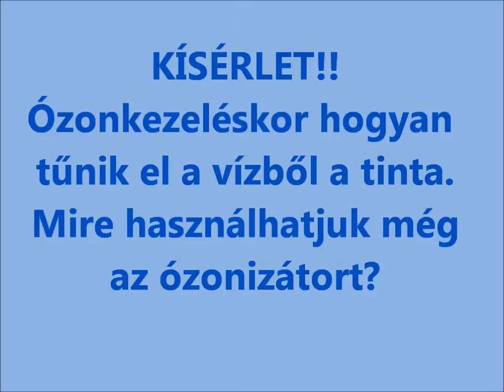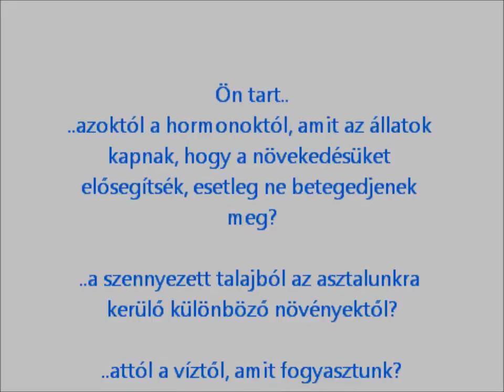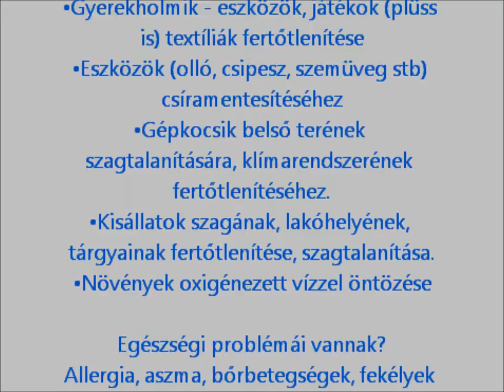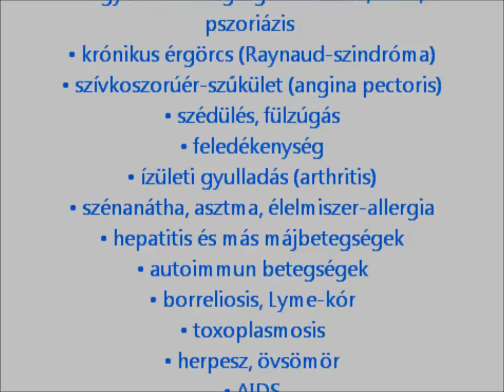Ózonos kísérlet. A vízből hogyan tűnik el a tinta.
• Gyümölcsökből, húsokból eltávolítja a szennyező anyagokat. Ezt Ön napi szinten elvégezheti otthon.
• Víztisztítás: főzéshez, ivóvízkészítéshez. „Sokkal jobb az étel és az ivóvíz íze."
• Oxigénezett ivóvíz készíthető vele.„Az oxigénnel dúsított vizet Ön elkészítheti otthon magának, nem kel drágán megvennie"
• Fertőtlenítés az ózonnal olyan eredményes, hogy a mikroorganizmusok nem tudnak immunitást felépíteni, nem úgy, mint ahogy a hagyományos vegyszerekkel ez előfordulhat.
• Az ózonnal kezelhető a lakás, ház, szoba, iroda, üzlet, autó, hajó, lakókocsi belsőterének a fertőtlenítése.
„Ha szolgáltatótól rendeli meg a lakás ózonkezelését, akkor 1 szoba minimum 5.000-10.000 Ft, egy lakás pedig kb. 30.000 Ft/ alkalom. Ön ezt elvégezheti magának bármikor, olcsón.

Van autója?

Autóklíma tisztítás során a jármű utasterébe helyezzük a nagy teljesítményűózongenerátort. A gép egy átlagos személyautót képes 15 perc alatt vegyszer nélkül fertőtleníteni, visszamaradó ózon, vagy káros anyag nélkül.
A járműklíma tisztítás során nem csak a légkondicionáló berendezés tisztítása történik meg, hanem az egész autó baktérium, és vírusmentes lesz, valamint a kellemetlen szagok is eltűnnek.
Az autószalonokban 5-8 ezer Ft. / alkalom.

Van még tovább is:

• Az ózonkezelés könnyen elbánik a szagokkal és a penésszel is.
• A penészgombákat, dohos nehéz szagokat is eltünteti.
• Háztartási, és orvosi eszközök fertőtlenítésére is alkalmas.
• Légtisztítók, klímaberendezések fertőtlenítéséhez használható.
• Hűtők, fagyasztók, hűtőkamrák, hűtőházak fertőtlenítéséhez.
• Cipők szagtalanítására, gombamentesítéséhez.
• Textíliák fertőtlenítésére.
• Mosó és mosogatógépek fertőtlenítése, penészmentesítése ózonizált vízzel történő átmosásával. Mosószer eltávolítás, a víz lágyabb lesz a kezelés után.
• Gyerekholmik - eszközök, játékok (plüss is) textíliák fertőtlenítése
• Eszközök (olló, csipesz, szemüveg stb) csíramentesítéséhez
• Gépkocsik belső terének szagtalanítására, klímarendszerének fertőtlenítéséhez.
• Kisállatok szagának, lakóhelyének, tárgyainak fertőtlenítése, szagtalanítása.
• Növények oxigénezett vízzel öntözése.

Egészségi problémái vannak?
Allergia, aszma, bőrbetegségek, fekélyek stb. A kádba készítsen ózonfürdőt. Nem kell elmennie wellness központokba, ahol 30 perces kezelés 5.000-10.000 Ft./ alkalom.